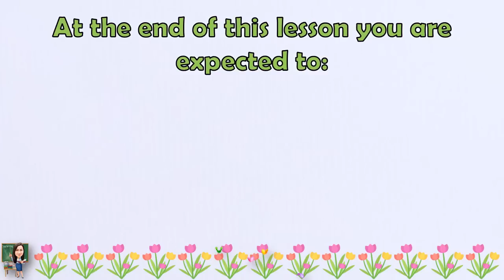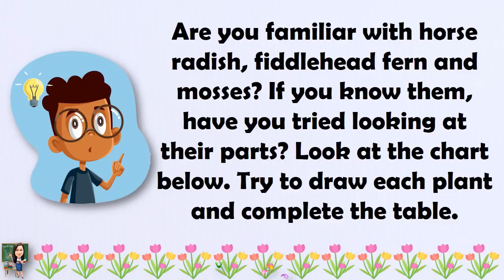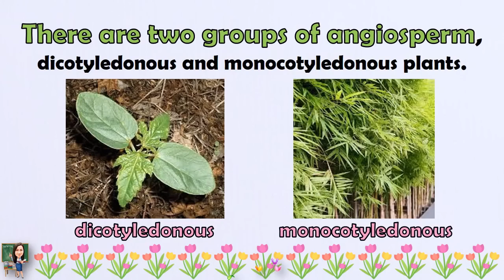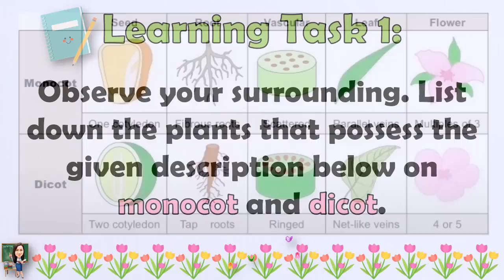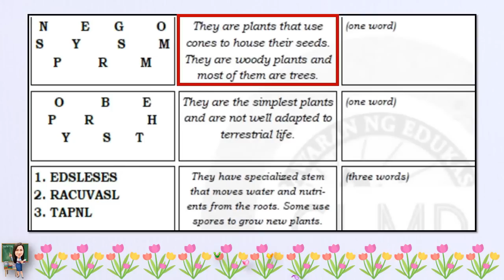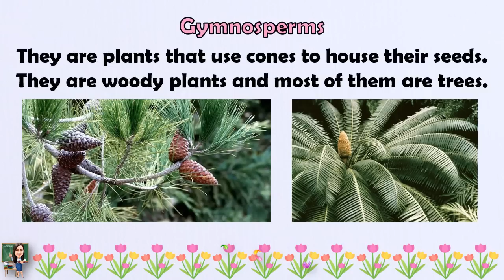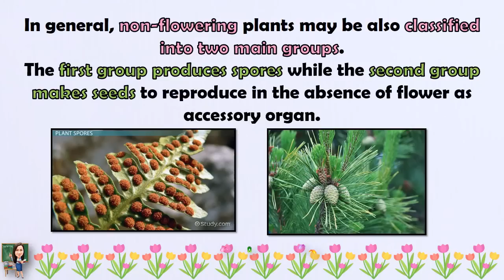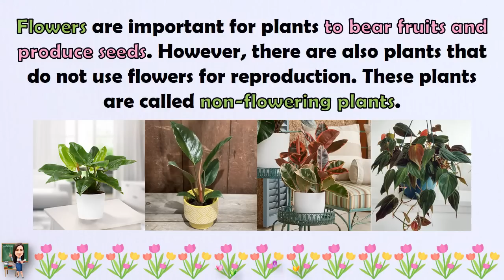SCIENCE 5 || QUARTER 2 WEEK 6 | MODES OF REPRODUCTION IN PLANTS | MELC-BASED